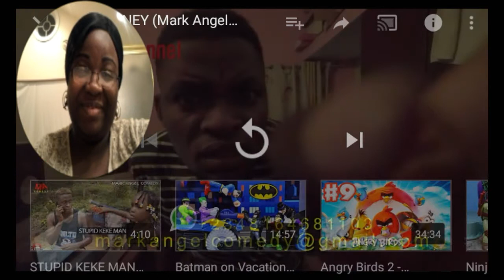Live Reaction to Mark Angel Comedy Skit Two Money